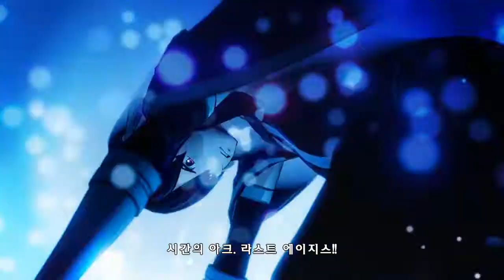PC FAIRYTAIL 페어리테일 17